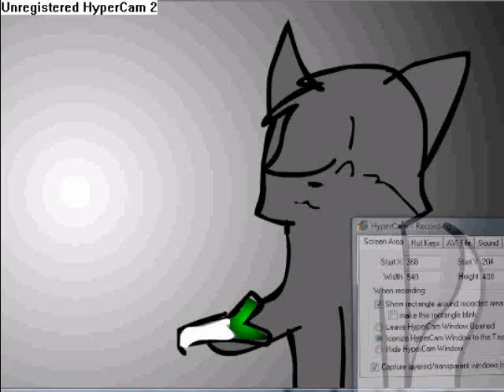Rainstar's Leekspin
Sorry for the background noise; my mom was cooking and asked me a question, so if you hear occasional talking over the music, that's normal. Made on Flash CS4.